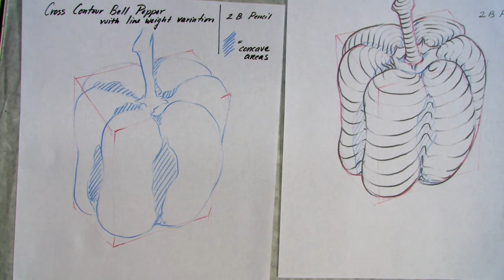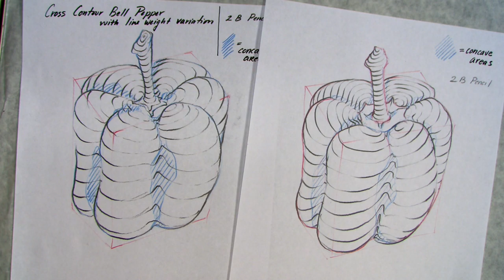CROSS CONTOUR BELL PEPPER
Cross Contour exercise for beginning drawing student.  Demo emphasizes volume and line weight variation.